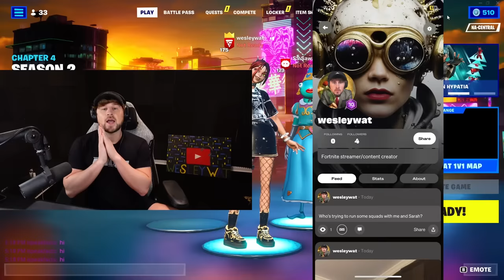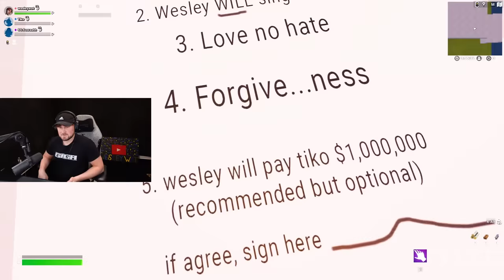I Went To War With Tiko & Sarah...